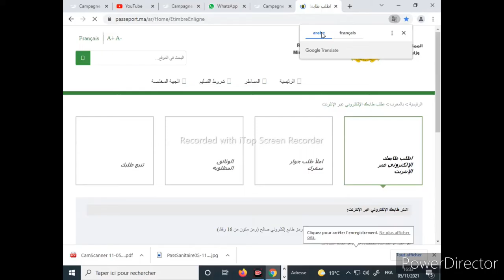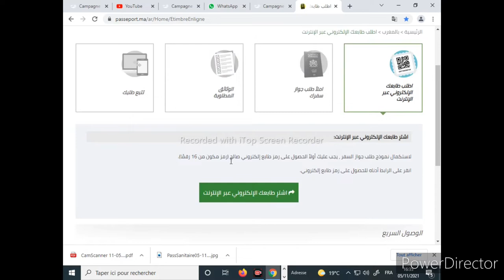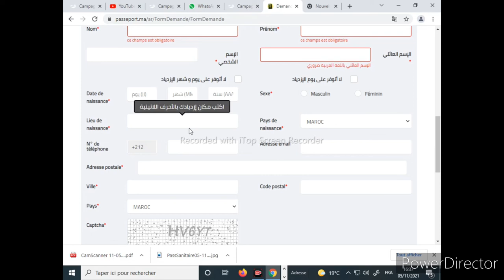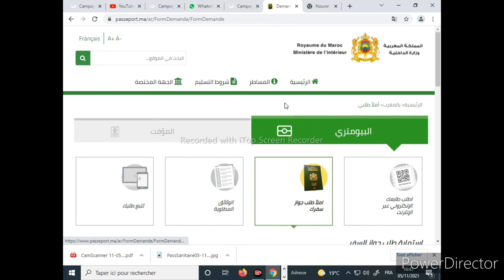جديد استمارة طلب جواز السفر المغربي 2022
ahayan tv